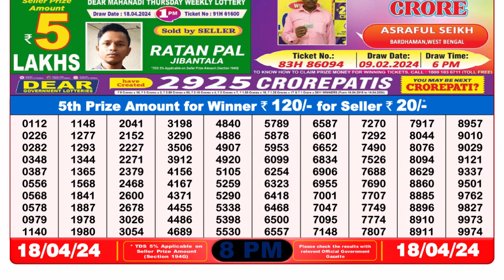Dear Lottery Sambad 8pm today 18.04.24 Nagaland State Lottery Result